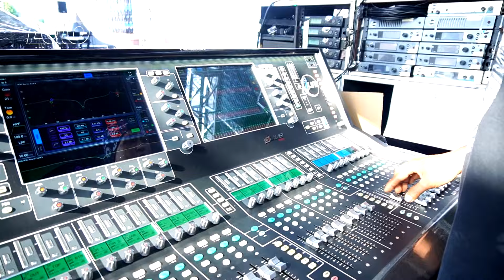Letto - Live at Yogyakarta || Konser Cinta Istimewa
Letto Management

Jl. Wates, Kadipiro, Bantul,

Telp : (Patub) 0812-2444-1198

Matur Nuwun
A/n Pengurus..
Wassalam..